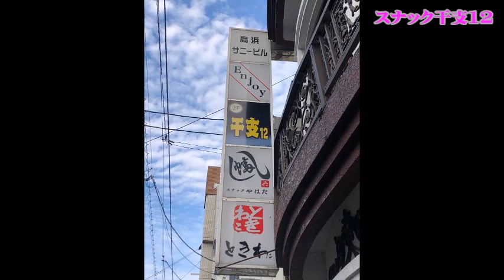スナック干支12 ～eto twelve～（延岡市/えと）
スナック干支12 ～eto twelve～
住所/ 〒882-0827 宮崎県延岡市新町5-4 高浜サニービル2F
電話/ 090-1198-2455